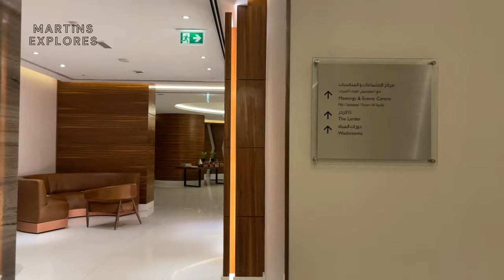RADISSON BLU DUBAI WATERFRONT HOTEL | DOWNTOWN DUBAI VIEWS (full tour) 4K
Join me on this full tour of the Radisson Blu Waterfront Dubai Hotel, known as a prime business and travel destination amongst Dubai's hotels and resorts. A luxury five star hotel in a prime location with Burj Khalifa views next to the Dubai Canal in Business Bay, and has a terrace overlooking the Canal, along with a spa, salon and Indian restaurant.

Chapters:
0:00 - Intro
0:05 - Entrance
0:30 - Lobby
1:05 -  Elevators
1:20 -  Bedroom
2:35 - Bathroom
3:21 - Breakfast
5:05 - Gym
5:40 - Spa
6:10 - Pool

Music